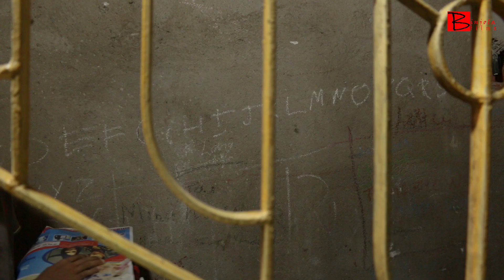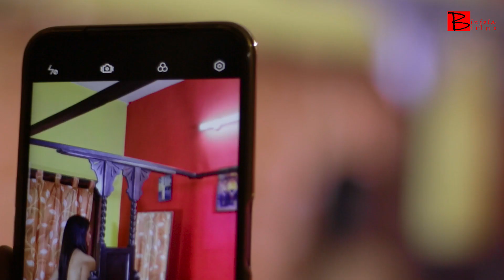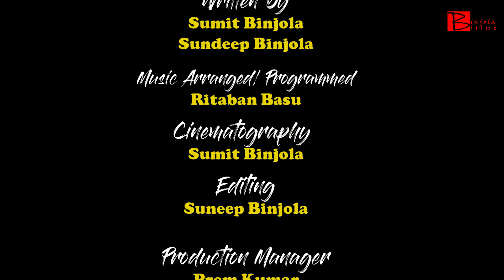Paap | Hindi short film | Binjola Films Hindi